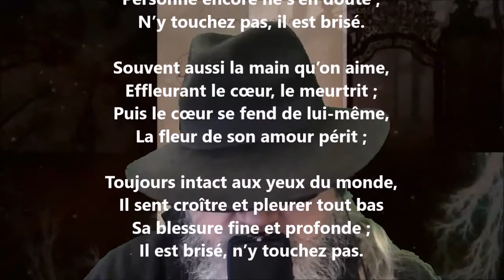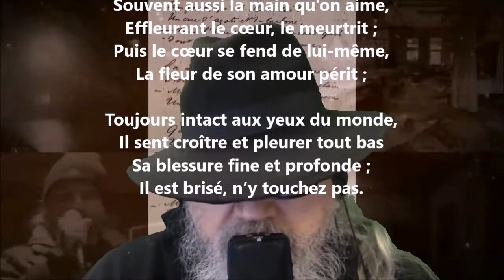Le vase brisé - Sully Prudhomme lu par Yvon Jean